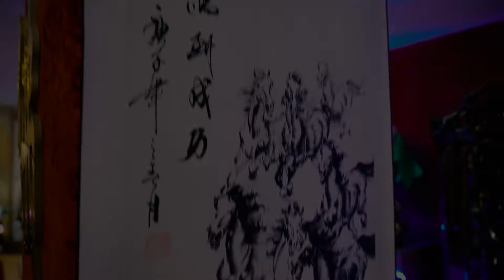(용한점집)(장민호) 용한 무당선생님에게 장민호의 사주만 드리고 점을 봤습니다![점점tv정주행하기]